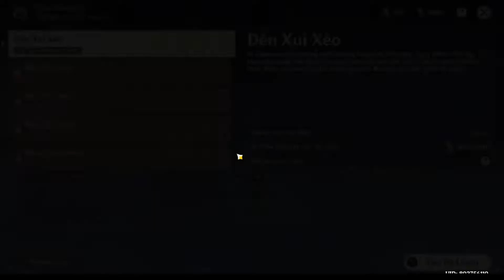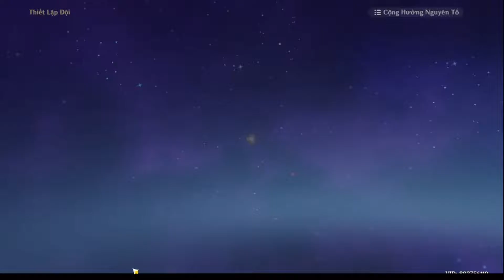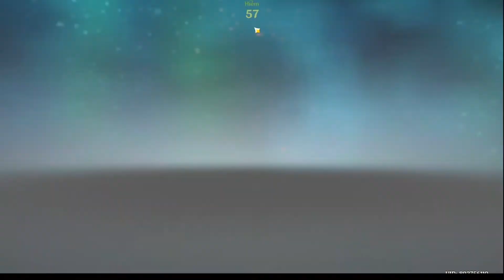genshin lmpact event "Chiến Binh Bí Ẩn" ngày 1